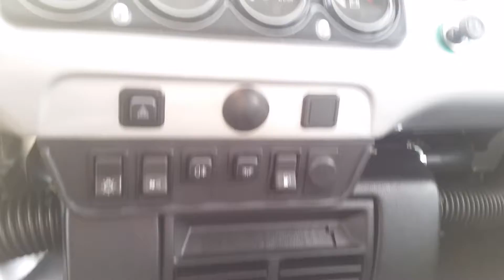UAZ HUNTER silver from TARMOT 4x4 close look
New UAZ HUNTER from 2018. Small tuning, aircondition, suspension lift, tie rods protection, torsen on rear axle etc.